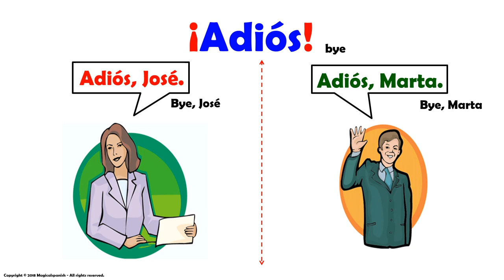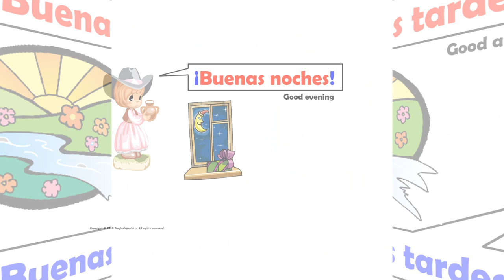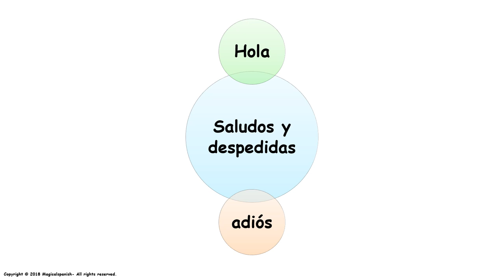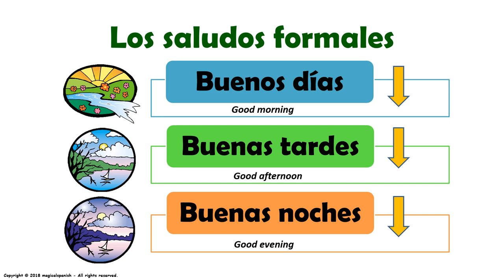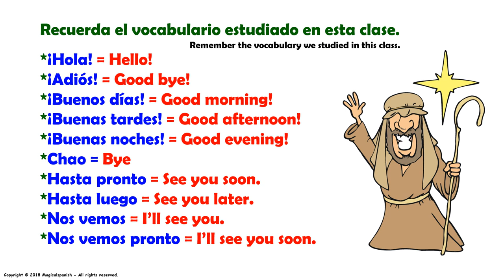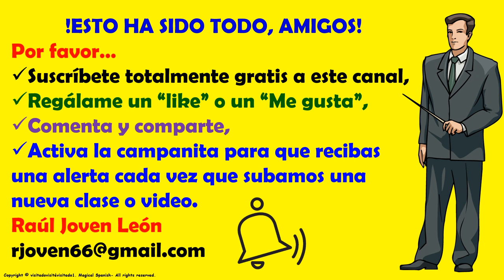Clase #2. SALUDOS Y DESPEDIDAS / GREETINGS AND FAREWELLS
How vamos a trabajar con los saludos y despedidas formales e informales de uso frecuente en español. Espero que esta presentación sea de tu agrado.
CANAL DE ESPAÑOL
 Magicalspanish (Youtube)
 @mymagicalspanish (Facebook)
 @JovenLen (Twitter)
 @ingleswithraul (Facebook)
 @inglés_joven (Twitter)